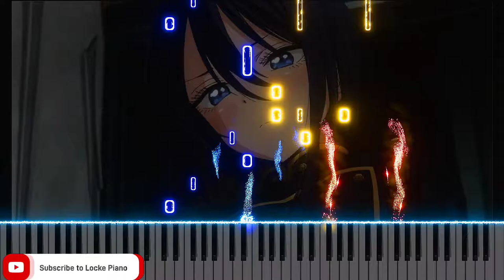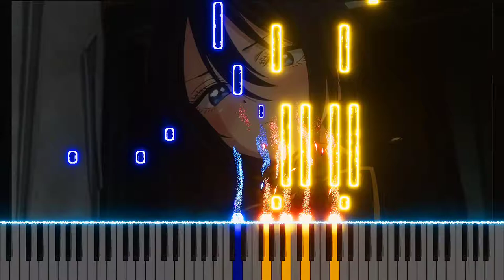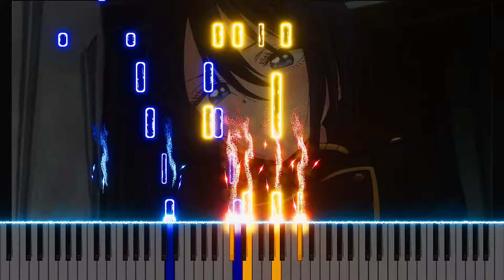〘We've All Got Our Struggles〙My Dress-Up_Darling EP 10 OST [Piano + Sheets]